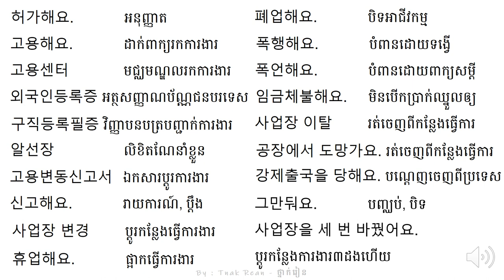រៀនអានពាក្យ 68- Korean Vocabulary 68 - 단어를 공부하기 68 | by Tnak Rean - ថ្នាក់រៀន